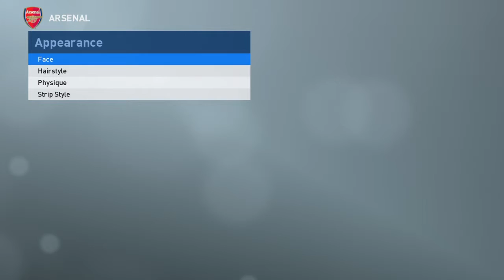PRO EVOLUTION SOCCER 2019_John-Jules Arsenal